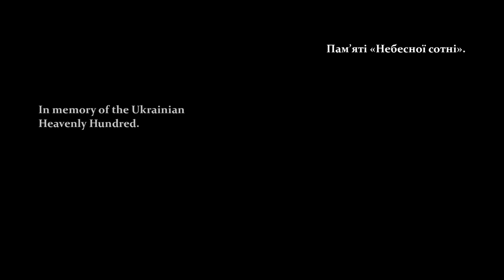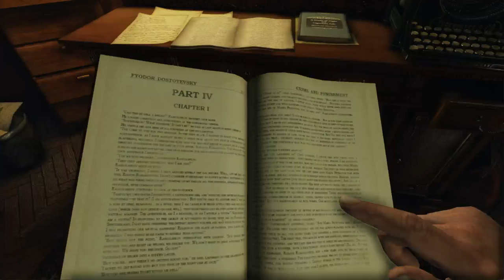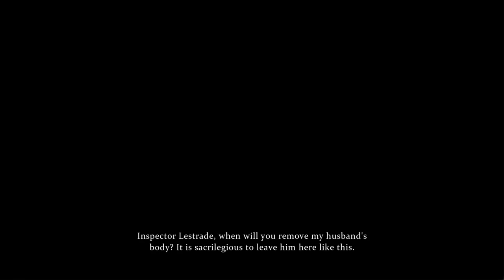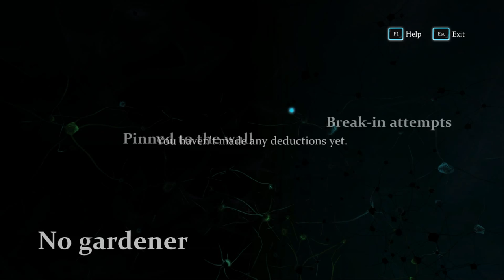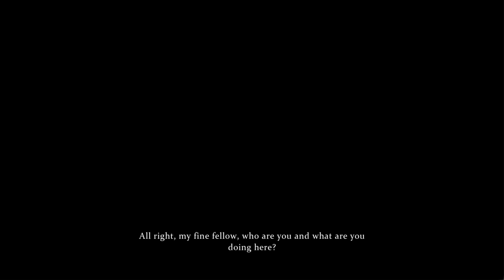Sherlock Holmes Playthrough PT 1